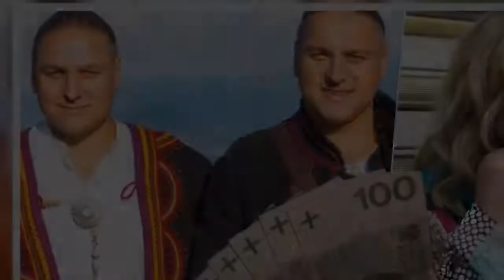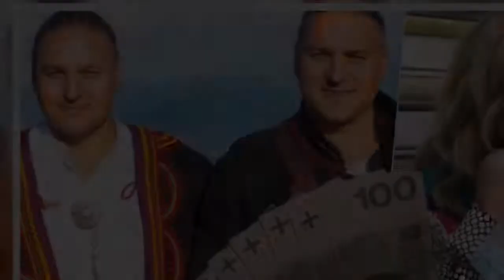Ministerstwo Kultury tłumaczy się z dotacji wypłacanych artystom. Wszystko odbywa się po cichu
W połowie listopada poinformowano, że Ministerstwo Kultury wypłaci dotacje dla artystów. Wzbogacić miały się największe nazwiska show-biznesu. Wywołało to sporo kontrowersji. Teraz wszystko odbywa się w tajemnicy.  Pandemia koronawirusa spowodowała wielki kryzys gospodarczy w wielu branżach. W pierwszej kolejności zamknięto szkoły, a później zadecydowano o tym, że wyłączone z użytkowania zostają centra handlowe, kina teatry, oraz inne instytucje kultury. Odwołano też wszystkie koncerty, oraz wydarzenia branżowe. Wstrzymano prace na planach filmów i seriali. Przez długi czas wszystko stało pod wielkim znakiem zapytania. Show-biznes bardzo ucierpiał podczas wiosennej kwarantanny. Po kilku długich tygodniach wszystko zaczęło wracać do normy.   Niestety jesienią przyszła druga fala pandemii, która uderzyła ze zdwojoną siłą. Chorych zaczęło lawinowo przybywać, a każdego dnia odnotowywano kolejnych kilka tysięcy przypadków zachorowań. Rząd ponownie zadecydował o wstrzymaniu pracy całej branży rozrywkowej. Zaproponował także rozwiązanie, które miało uchronić artystów przed wielkim kryzysem. Mogli się oni ubiegać o dotacje, które wśród społeczeństwa wzbudziły ogromne kontrowersje. Kwoty dofinansowań były zawrotne.Ministerstwo Kultury o dotacjach dla artystów W połowie listopada Ministerstwo Kultury poinformowało, że na dotację dla branży rozrywkowej przeznacza aż 400 milionów złotych. Wśród beneficjentów, którzy zgłosili się po rządowe wsparcie, nie zabrakło największych nazwisk show-biznesu. Kwoty, które miały wpłynąć na ich konto, sięgały nawet kilku milionów złotych. Rekordową wypłatę miał otrzymać zespół Golec uOrkiestra – 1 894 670 zł! Gdy wszystko trafiło do mediów, rozpętała się prawdziwa burza, a wypłaty wstrzymano.   Okazuje się, że lista beneficjentów, oraz kwoty im przyznane zostały ponownie zweryfikowane i już trafiają na konto artystów. Tym razem wszystko odbywa się bez udziału mediów. Portal Pudelek uzyskał komentarz z biura prasowego MKiDN. Dotacje są wypłacane, są podpisywane kolejne umowy z beneficjentami dotacji. W momencie podpisania umowy po raz kolejny są weryfikowane kwoty przyznane pierwotnie oraz – w niektórych przypadkach – ich zasadność. Proces postępuje systematycznie, wypłacania dotacji może się zakończyć do końca roku, ale Ministerstwo zastrzega, że ten czas może ulec wydłużeniu ze względu na działania podejmowane przy okazji podpisywania nowych umów. Niestety na tę chwilę nie wiadomo, którzy artyści dostali już dofinansowania oraz czy kwoty, które wcześniej trafiły do mediów, znacząco się zmieniły. Wiadomo jednak, że wszystkie pieniądze powinny trafić do większości uprawnionych z końcem grudnia.       Desc]  ...
TagiGolecuOrkiestra|koronawirus